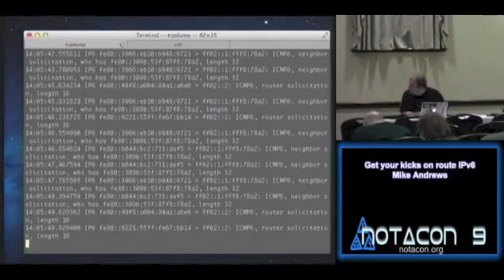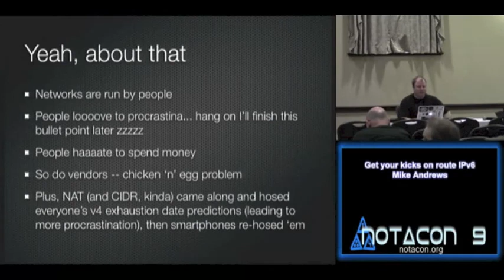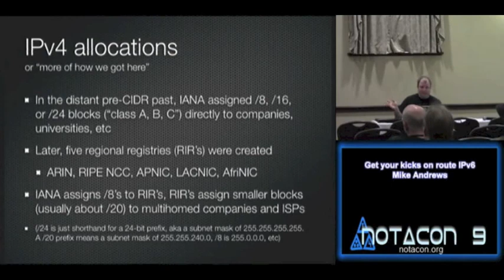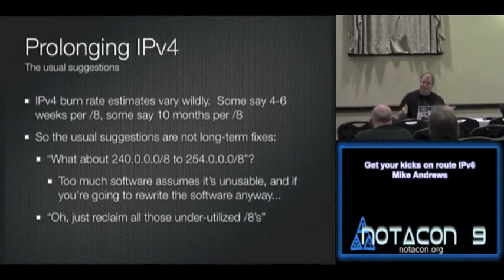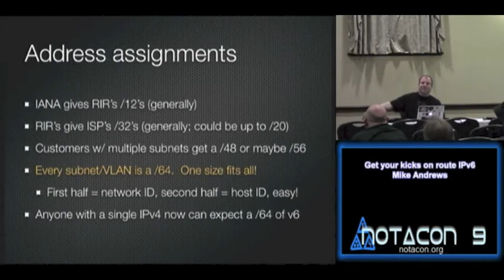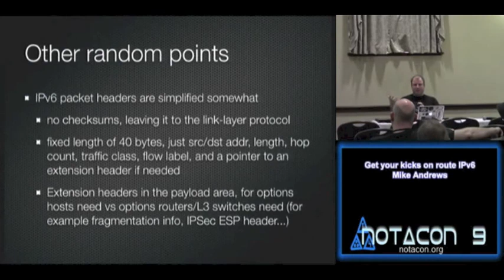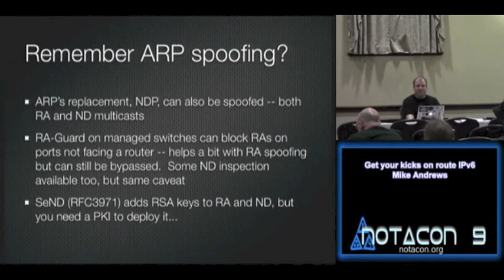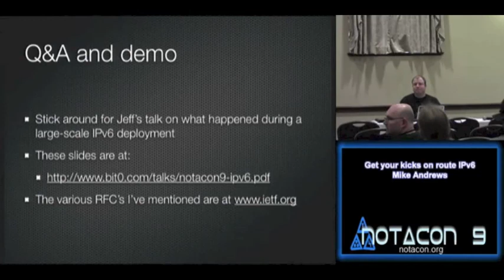NOTACON 9 Get your kicks on route IPv6 EN) enh audio